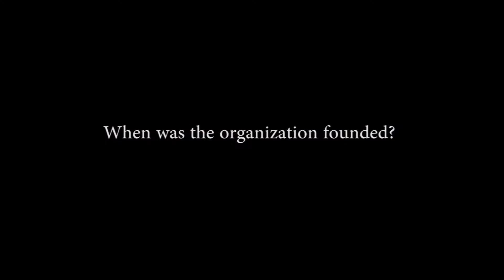Drumchapel L.I.F.E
Interview with Kenny MacDonald From Drumchapel L.I.F.E.